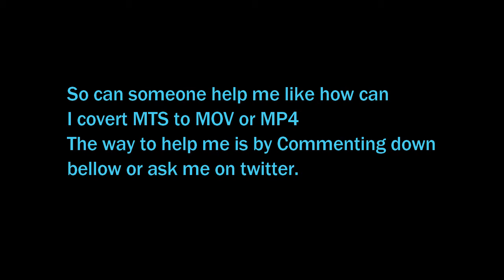HELP!!!!!!!!!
Song:
Felmax - Dough